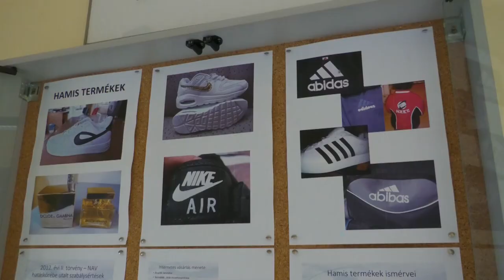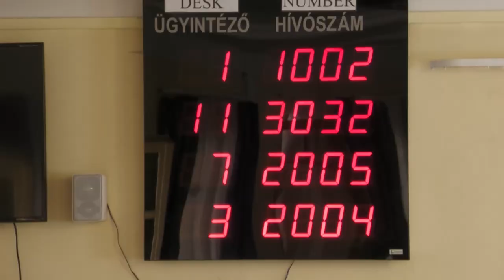Hamis termékek veszélyei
Hamis pólók, cipők, amik jelentős hasznot hoznak a gyártóknak adózás nélkül. Hamis gyógyszerek, egyéb készítmények amik akár az életünket is veszélyeztethetik. Ezekre hívja fel a figyelmet a pécsi NAV minikiállítása a hivatal Rákóczi úti ügyfélszolgálatá